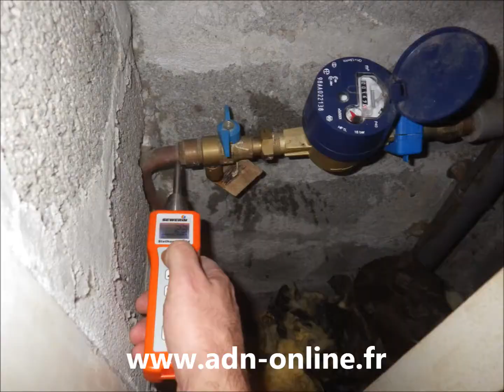DETECTION DE FUITE Bordeaux,Talence,Villenave d'Ornon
Recherche de fuite d'eau bâtiments et piscines.
Société ADN leader en recherche de fuite d'eau en Gironde.

SAS ADN
10 Avenue de la Grange Noire
33700 Mérignac